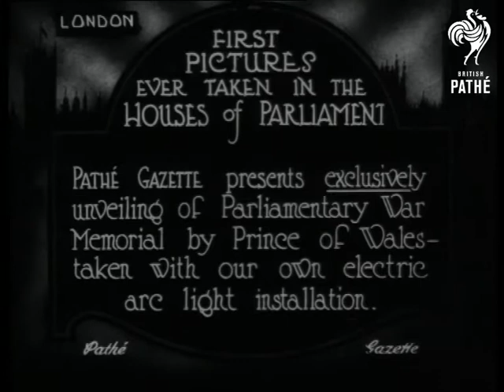Parliament War Memorial (1922)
Houses of Parliament, London.

Full titles read: "FIRST PICTURES EVER TAKEN IN THE HOUSES OF PARLIAMENT - PATHE GAZETTE presents exclusively unveiling of Parliamentary War Memorial by Prince of Wales - taken with our own electric arc light installation."

L/S of the Prince of Wales (King Edward VIII, Duke of Windsor) surrounded by various dignitaries standing next to a very large Union Flag (Union Jack). The Prince pulls cord, the flag falls back to reveal the memorial statue. L/S of boys choir singing. L/S's of Prince and dignitaries singing.

Note: Pathe Master Tape *PM0280* contains very similar footage to this item. Film ID 280.22 "PRINCE OF WALES UNVEILS MEMORIAL".
 FILM ID:290.22